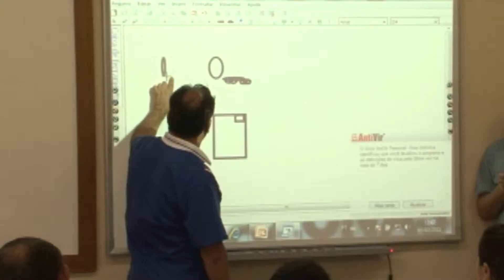Escolas Estaduais de Tempo Integral dão inicio a seleção para 2019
O processo seletivo das escolas estaduais de tempo integral já começou. São mais de 2 mil vagas ofertadas para o ano letivo de 2019.

Repórter: Adriano Castro